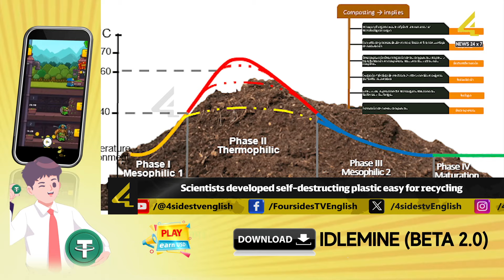Scientists developed self-destructing plastic easy for recycling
The new plastic incorporates spores of plastic-eating bacteria that remain dormant during the plastic's useful lifetime but activate when exposed to nutrients in compost, initiating the degradation process. Additionally, the presence of these spores enhances the plastic's toughness, extending its lifespan. Co-researcher Jon Pokorski highlights the dual benefits of the innovation: increased durability during use and environmentally-friendly disposal at the end of its life cycle. The plastic, currently in the laboratory development phase, could potentially reach the market within a few years with collaboration from manufacturers